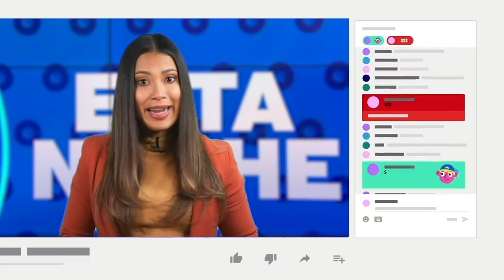Migrantes: nos vamos por Ortega, la pobreza, y la represión, no por las sanciones a la cúpula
La crisis económica que ha derivado en un aumento en el costo de la vida, sumado a la incertidumbre y el miedo por el estado policial de facto impuesto por el régimen orteguista, son las principales causas que detonan la crisis migratoria que vive Nicaragua, y no las sanciones de la comunidad internacional, como asegura el dictador Daniel Ortega, de acuerdo a lo expresado por migrantes nicaragüenses consultados en el programa Esta Noche.
Ortega, en su discurso durante por el 43 aniversario de fundación del Ministerio de Gobernación (Migob), achacó a las sanciones que Estados Unidos y la comunidad internacional han impuesto para presionarlo a que levante el estado policial y restaure la democracia y las libertades civiles, como las culpables del desangre migratorio en Nicaragua, Venezuela y Cuba.